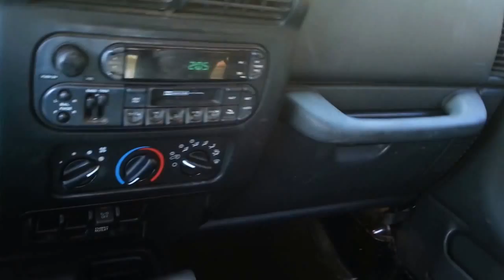2003 TJ Wangler